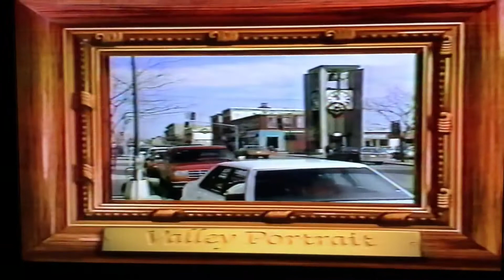Grandpa on the CBC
Here’s a classic video feature of my Grandpa, Wilf Clark, fixing the church bell at St John’s Anglican Church in Prescott, ON. This aired in 1990 on CBC Ottawa’s news feature, Valley Portrait.